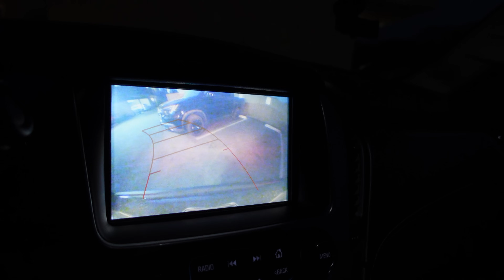PIZZA CON LA FAMILIA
vlog familiar, fuimos a comer una pizza en familia, mi nana como que le gusto la pizza de este lugar